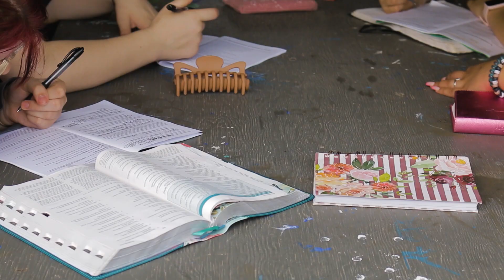Teen 2 Highlights | Frontier Frenzy